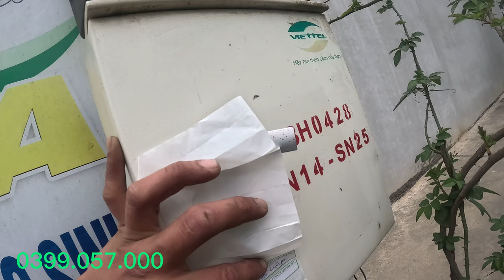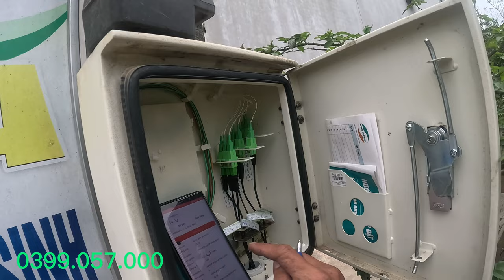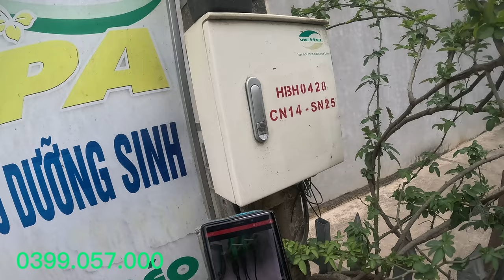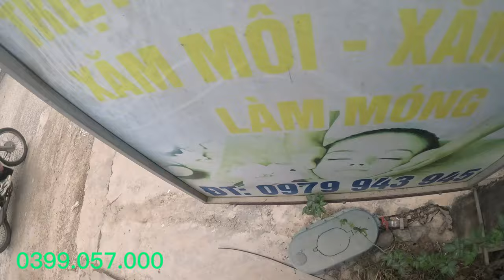Lắp đặt Internet Viettel: Kết nối tốc độ cao và ổn định cho gia đình bạn! Đổi Tên Wifi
Lắp Đặt Thuê Bao Viettel 20 Mét! Lần Đầu Tiên Tận Dụng Lại Dây Cáp VNPT :p ! Đổi Tên Wifi